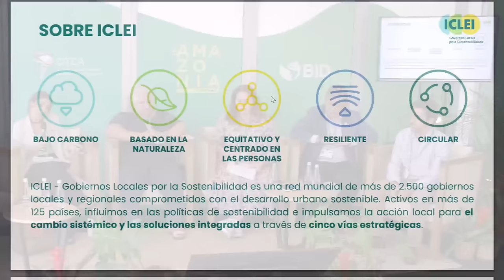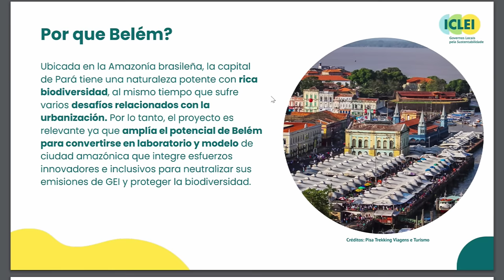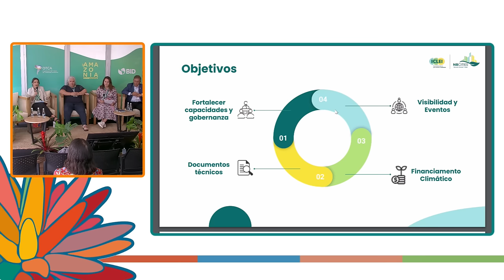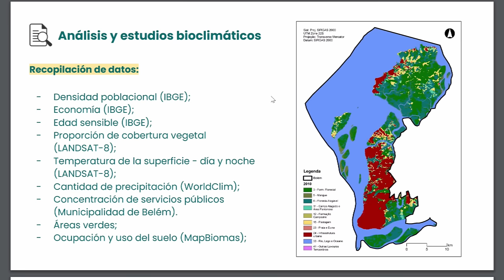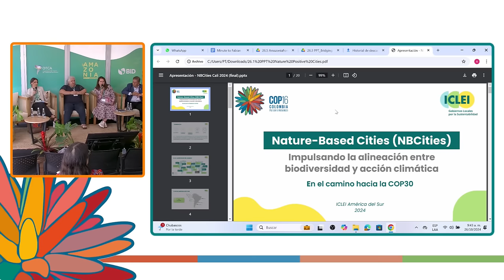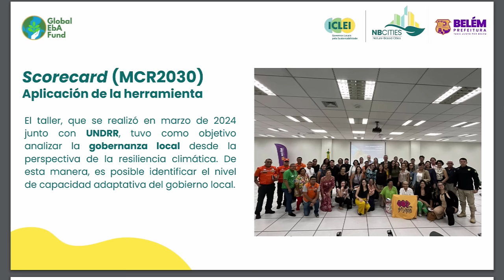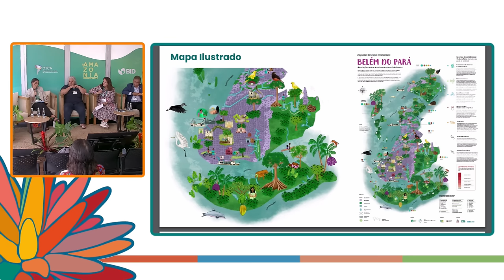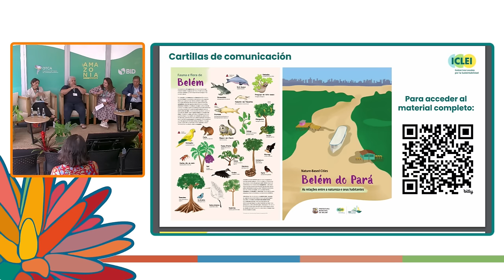COP16 - Día 6 - Ciudades Positivas para la Naturaleza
La sesión discutirá cómo las ciudades pueden liderar el camino hacia soluciones efectivas que protejan los ecosistemas y enfrenten los efectos del cambio climático. Al compartir experiencias locales estrategias innovadoras y soluciones integradas se abordará cómo los proyectos urbanos pueden generar beneficios tanto para las comunidades locales como para la naturaleza.